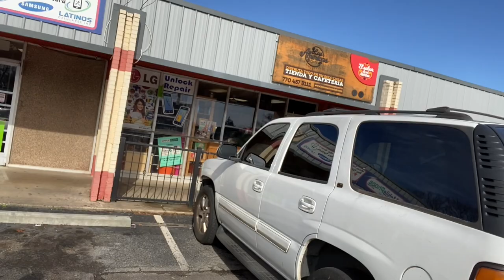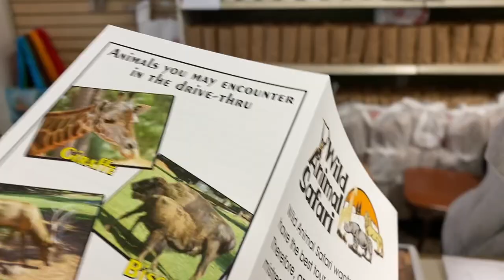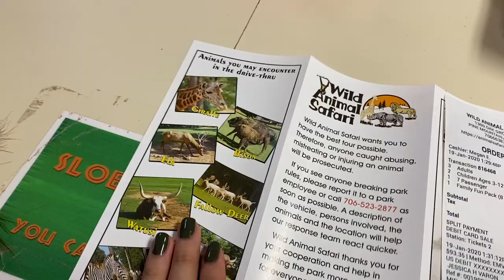Wild Animal Safari near ATLANTA | Touching A Tiger Edition !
The other day we went to the Wild Animal Safari in  Pine Mountain, Ga. This is the closes Safari in Atlanta.

Follow Us & Join the J's

John's SNAPCHAT: bravo-jay
Johns Twitter : DJBravojay

Jessica's Snapchat: jvaron_26